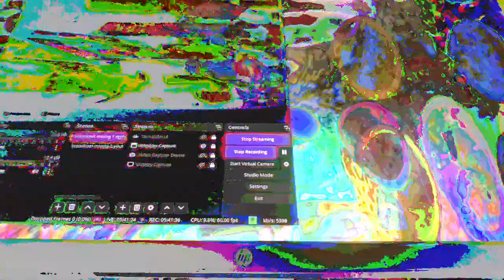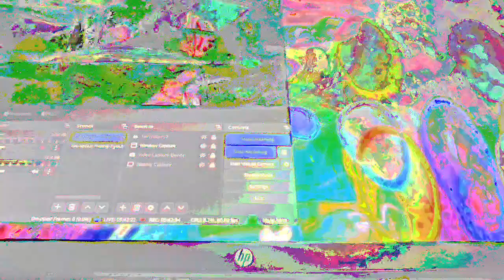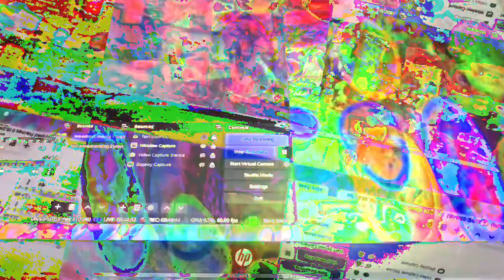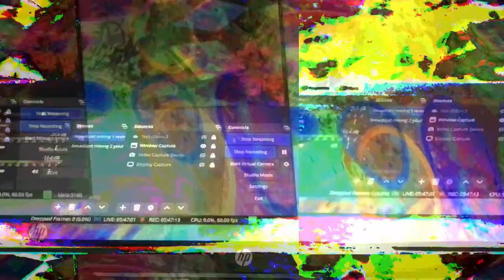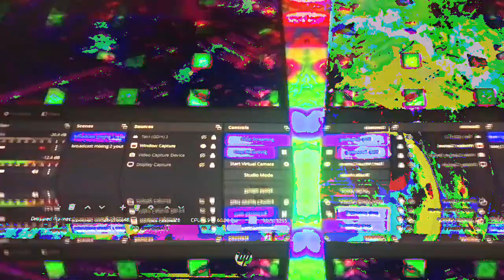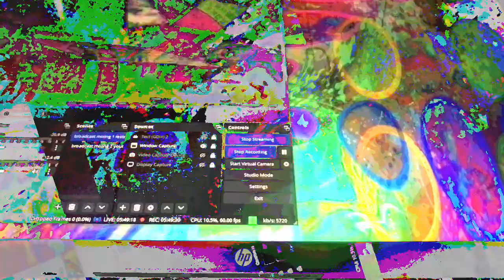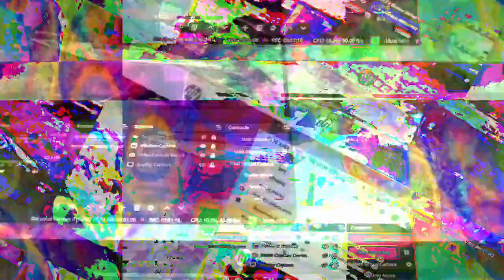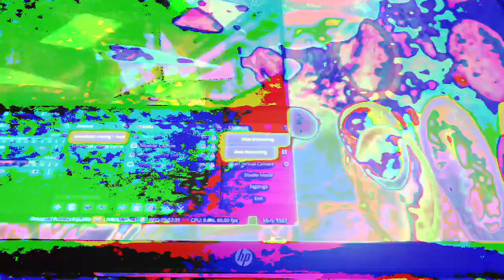[EPILEPSY WARNING] Movie 23 01 24 13h03m06s